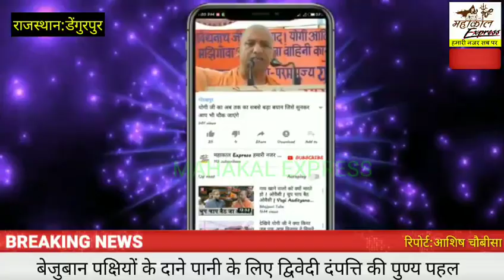राजस्थान/डेंगुरपुर:बेजुबान पक्षियों के दाने पानी के लिए द्विवेदी दंपत्ति की पुण्य पहल